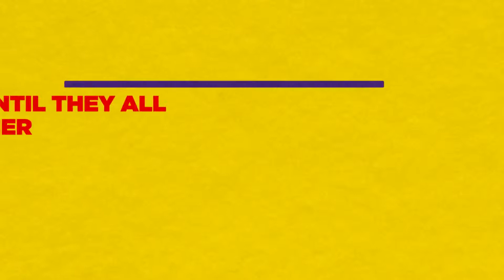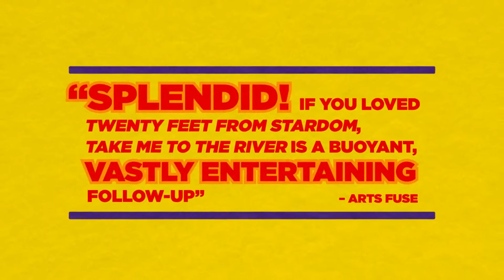Take Me To the River Official Trailer 1 2014 Documentary HD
Title: Take Me to the River
Studio: Abramorama
Release Date: September 12, 2014
Directed By: Martin Shore
Produced By: Martin Shore, Jerry Harrison, Cody Dickinson, Lawrence "Boo" Mitchell, and Dan Sameha
Cast: Terrence Howard, William Bell, Snoop Dogg, Mavis Staples, Otis Clay, Lil P-Nut, Charlie Musselwhite, Bobby "Blue" Bland, Yo Gotti, Bobby Rush, Frayser Boy, The North Mississippi All-Stars and many more.

Rating: NR

Synopsis: "Take Me to the River" is a feature documentary celebrating the inter-generational and inter-racial musical influence of Memphis in the face of pervasive discrimination and segregation. The film brings multiple generations of award-winning Memphis and Mississippi Delta musicians together, following them through the creative process of recording a historic new album, to re-imagine the utopia of racial, gender and generational collaboration of Memphis in its heyday.

doc documentary memphis race inter-racial intergenerational river "mississippi delta" album singer band musician "music documentary"
"Take Me To the River movie" "Take Me To the River trailer" "Take Me To the River documentary" "Take Me To the River" "Martin Shore" "Terrence howard" "snoop dogg" jslewis